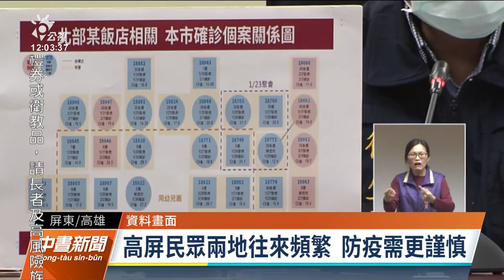屏東潮州潮榮診所增3確診 潘孟安：足跡重疊者盡速篩檢｜20220210 公視中晝新聞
屏東縣長潘孟安今天上午8時透過臉書發布，屏東新增3例本土確診個案，出現在潮州鎮潮榮診所，呼籲2月5日到2月8日曾到過診所的民眾，務必到潮州緊急加開的社區篩檢站採檢。初步了解，這3例跟昨天公布的外縣市足跡無關，而是有北部旅遊史的家庭群聚。